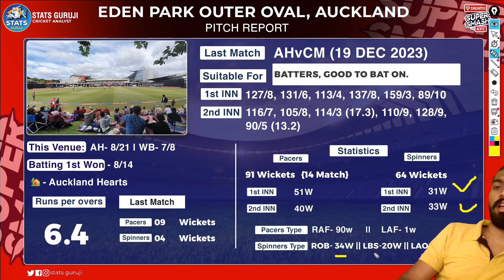AH W vs WB W Pitch Report, Eden Park Outer Oval Auckland PITCH Report, Auckland Pitch Report 2024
AH W vs WB W pitch report
AH W vs WB W report

Super Smash
Super Smash Women
Women Super Smash Cup 2023-24
Stats Guruji

1. This analysis is based on my

2. Dream11 takes great care to comply with all central and state legislation in India to ensure that  users are fully protected. Every contest on the platform is carefully designed to comply with applicable statutes and regulations in India.